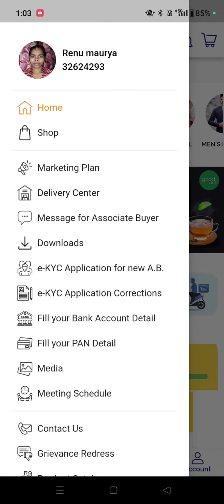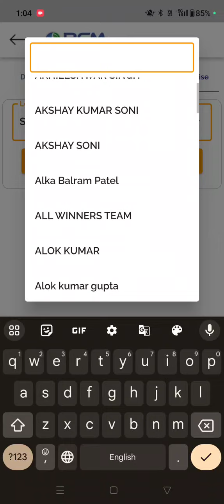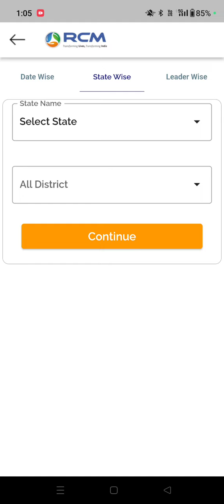Rcm Leader Meeting detail | Weekly Meeting & Seminar All India Information | Pramod Maurya DS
WhatsApp Channel New 👇

Rcm Free
rcm music
rcm business
rcm product
rcm song
network marketing
all mlm Company name
Vestige
rcm
Amway
4life
dxn
herbalife
forever
Modicare
oriflame